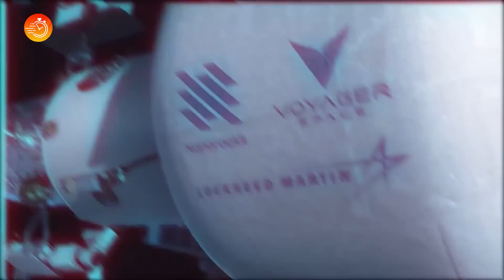The Shocking Truth: ISS Falling Back to Earth| It’s Over!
Welcome to EXPRESS EDUTAINMENT. In this channel, we tell stories and cover interesting facts about History, Technology, Science, and the Evolution of things in 10 minutes.

In this video, we discuss the International Space Station (ISS), its impact on our lives, and its upcoming destruction. We will also talk about what will happen to all of our space exploration and research, when it will happen, why it has been planned, and what lies ahead for NASA. We will mention future projects and companies like SpaceX, Northrop Grumman, Axiom, Starlab, and Voyager Space. So if you want to know about the fate of the most expensive structure ever built, then this video is for you.

🟠Fun Fact 🟠 The most expensive man-made thing in the world does not even exist on Earth. It is the International Space Station (ISS), and it cost about $150 billion to make.

🟠EXPRESS EDUTAINMENT🟠 - where Education meets Entertainment

Chapters:
0:00 - Intro
0:43 - Historical Overview and Achievements of the ISS
4:19 - A Marvel of Engineering and Costly Endeavor
6:56 - Future of the ISS and Beyond